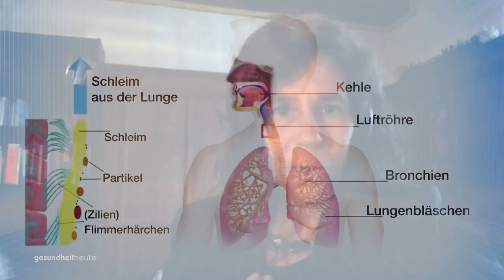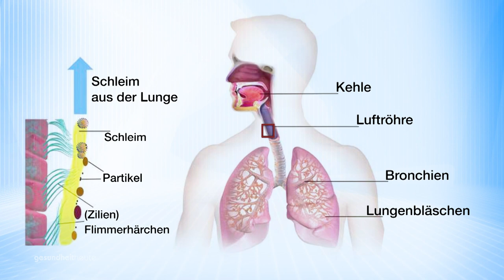Positiv bleiben und durchhalten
Sendung vom 4. April 2020

00:25 – Interview mit Frau Prof. Viola Vogel
06:33 – Interview mit Martin Suter
11:40 – Interview mit Prof. Cornel Fraefel
16:52 – Interview mit Peter Reber

Es wird viel geforscht, um das Coronavirus in den Griff zu bekommen. Frau Prof. Viola Vogel, ETH Zürich, befasst sich mit den Selbstreinigungsmechanismen der Atemwege und erklärt – für jeden verständlich – was wir tun können.

Wenn man weiss, wie lange eine Krise dauert, kann man sie besser überwinden. Dr. Jeanne Fürst spricht darüber mit dem Top-Experten Prof. Cornel Fraefel, Leiter Virologisches Institut der Universität Zürich.

Und dann bietet gesundheitheute auch diesmal wieder etwas Ablenkung in schwierigen Zeiten. Martin Suter, der mit seinen Büchern weltbekannt wurde, spricht darüber, wie ein Schriftsteller über die Krise reflektiert. Der Liedermacher Peter Reber erinnert sich daran, wie er während seiner 7-jährigen Weltreise auf kleinstem Raum mit seiner Frau und Kindern zusammengelebt hat und Wind und Wetter ausgeliefert war. Er sagt aber auch, wie kreativ er heute seine Beziehung pflegt.